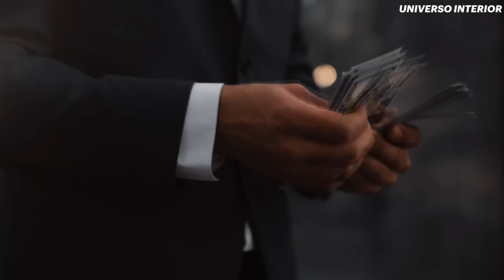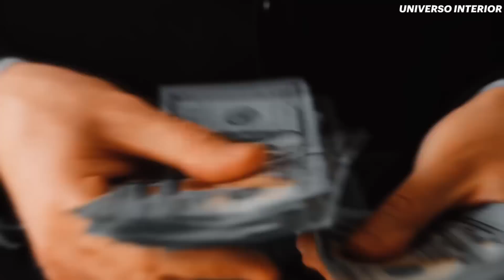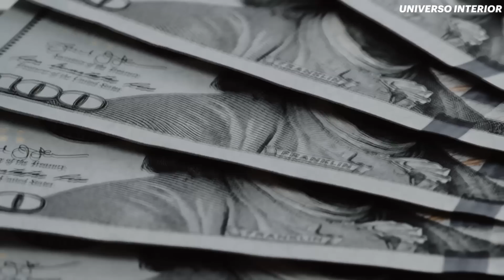😱TE SERÁ FÁCIL TENER ÉXITO SI PRACTICAS ESTO A DIARIO JOE VITALE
Resumen de EL SECRETO PARA ATRAER DINERO
¡El Dr. Joe Vitale, autor de exito de ventas y protagonista junto a otros actores de The Secret, te enseña cómo atraer dinero con facilidad y sin esfuerzo aprovechando el asombroso poder de la Ley de la Atracción! El potencial para atraer dinero y crear abundante riqueza no reside en tu trabajo, tus circunstancias personales, ni siquiera en tu economía. Reside dentro de ti. Tu mente está provista de la capacidad natural de atraer tanto dinero como desees y necesites, en cualquier momento, lugar y situación financiera, sin realizar esfuerzo alguno. Sólo tienes que saber cómo activar esta ley. Con este libro aprenderás a identificar y conquistar los bloqueos mentales inconscientes, los mitos y las ideas equivocadas que circulan sobre el dinero, y las creencias limitantes que impiden que atraigas el dinero y descubras nuevos procesos de pensamiento que te abrirán las compuertas del dinero y la riqueza.